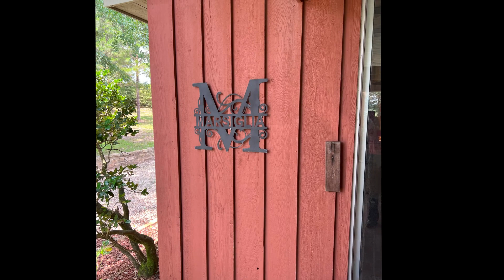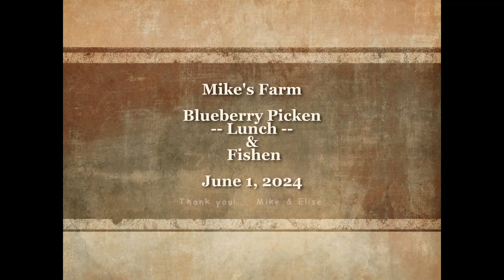MikesFarm2024 Blueberry and Fishing